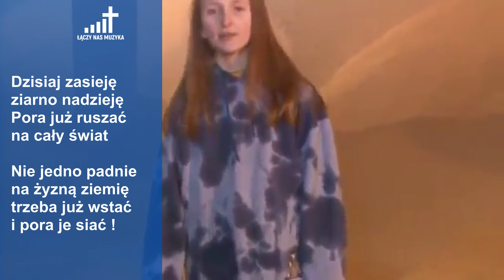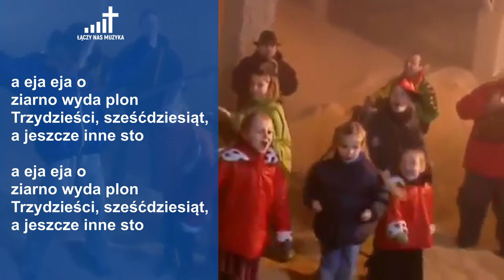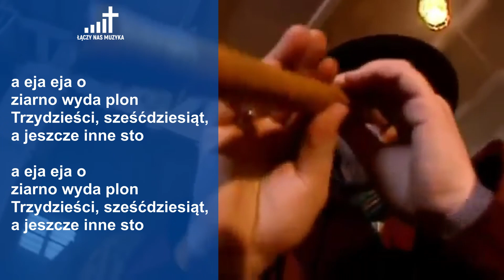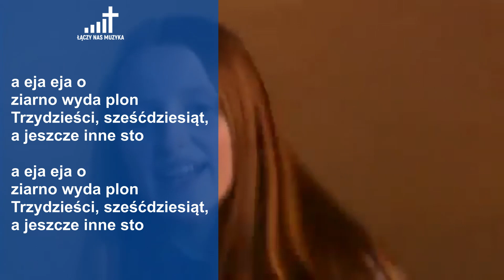Sieje Je - Arka Noego [TEKST]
Utwór: Sieje Je
Wykonanie: Arka Noego

TEKST:

Dzisiaj zasieję ziarno nadzieję
Pora już ruszać na cały świat
Nie jedno padnie na żyzną ziemię
trzeba już wstać i pora je siać !

sieje je sieje je
sieje je
sieje je
sieje je

Niektóre ziarna padną na skały
Niektóre jeszcze wydziobie ptak
Na nowo ziarna miłości i wiary

a eja eja o ziarno wyda plon
Trzydzieści, sześćdziesiąt, a jeszcze inne sto

Hashtagi

Materiał został wykorzystany na zasadzie „dozwolonego użytku":
- cel i charakter wykorzystania materiał: rozrywkowy i edukacyjny non-profit
- wszystkie prawa należą do autora,
- naruszenie praw autorskich nie jest naszym zamiarem,
- w przypadku gdy właściciel praw autorskich nie życzy sobie, aby jego materiał był wykorzystany w ten sposób, lub w razie innych pytań czy wątpliwości – prosimy o kontakt mailowy na adres: .